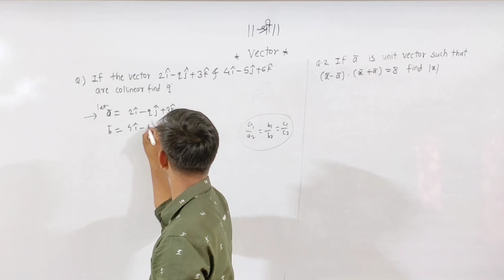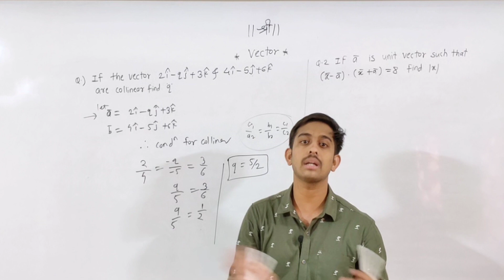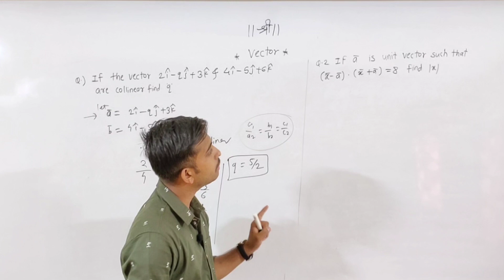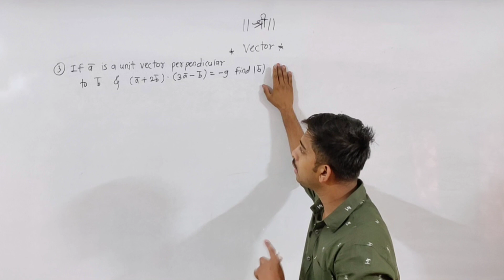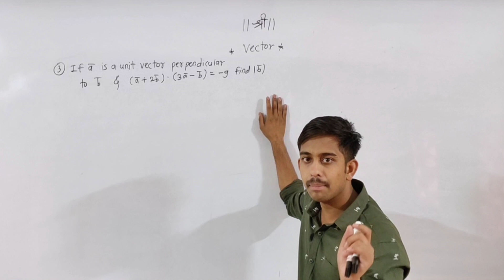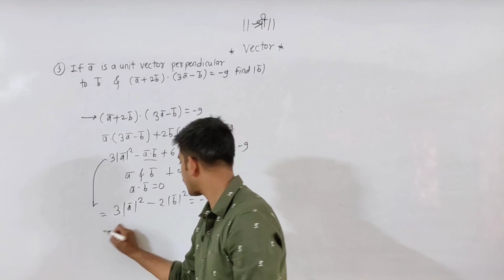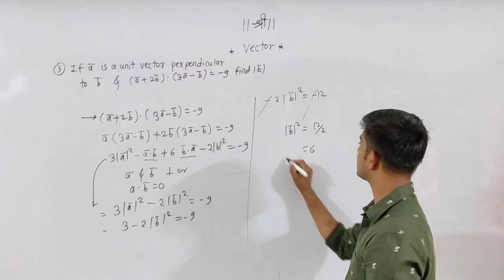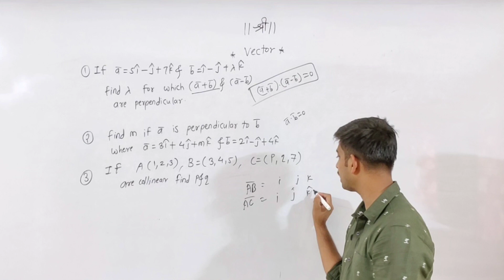Vector VIMP Problems | Sahyadri Mathematics Plus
Vector  VIMP parallelopide/tetrahedron :-

Mathematical logic

Differential Equation

Matrix IMP Types

Trigonometric function

*MHT CET Shortcuts*

Integration MHT -CET Shortcut video lectures:-